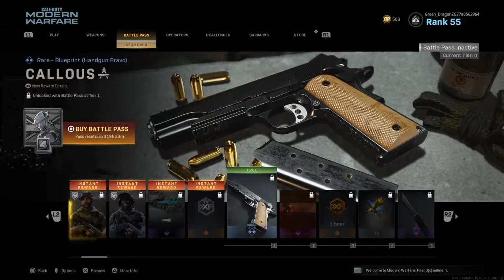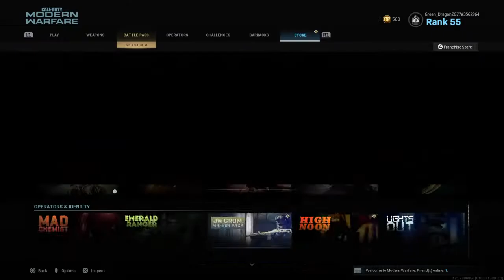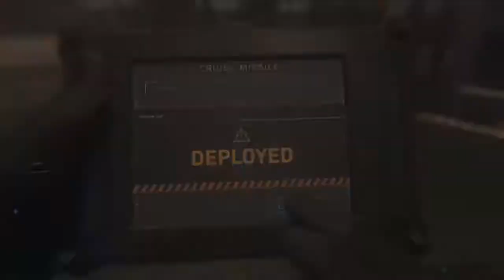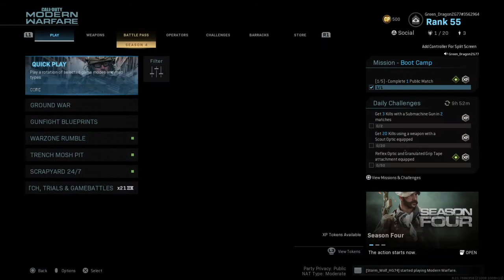Call Of Duty: Modern Warfare | So... Season 4 Just Came!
It's Finally Here! The New Update Of Call Of Duty: Modern Warfare That Brings Us Season 4! This Update Brings Us 2 New Weapons, 2 New Maps, Major Changes To The Game, And Bug Fixes!